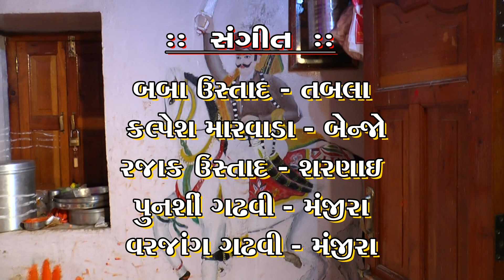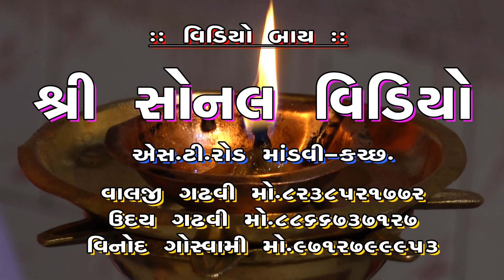Part-1 | Devraj gadhvi | Abhda Adbhangdada, Rampar-Abhda (Abdasa-kutch) | 2019 | Live Santvani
Vir Shri Abhda Adbhang Dada na varshik patotsav nimite yojayel Santvani

Live Santvani
Date - 2019

Singers-
Devraj Gadhvi (Nano Dero)
Hari Gadhvi
Jitugiri Goswami

Locality-
Vir Shri Abhda Adbhang Dada nu Mandir,
Vill - Rampar - Abda
Ta. Abdasa-Kutch

Video By-
Shri Sonal Video
S.T.Road, Mandvi-Kutch
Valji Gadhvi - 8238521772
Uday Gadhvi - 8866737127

વીર શ્રી અભડા અડભંગ દાદા ના વાર્ષિક પાટોત્સવ નિમિતે યોજાયેલ સંતવાણી

લાઈવ સંતવાણી
તા. ૨૦૧૯

કલાકારો-
દેવરાજ ગઢવી
હરિ ગઢવી
જીતુગીરી ગોસ્વામી

સ્થળ-
વીર શ્રી અભડા અડભંગ દાદા નું મંદિર,
ગામ - રામપર - અબદા
તા.- અબડાસા - કચ્છ

વિડીઓ બાય-
શ્રી સોનલ વિડીઓ
એસ.ટી.રોડ, માંડવી-કચ્છ
વાલજી ગઢવી - ૮૨૩૮૫૨૧૭૭૨
ઉદય ગઢવી - ૮૮૬૬૭૩૭૧૨૭

(Chhum Chhum baje ghughariya Pujya Bapu)